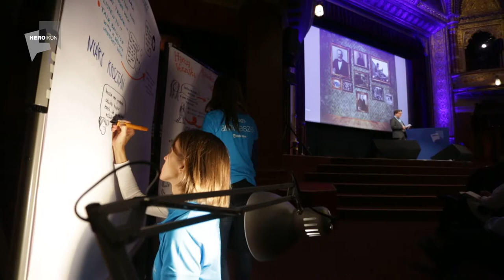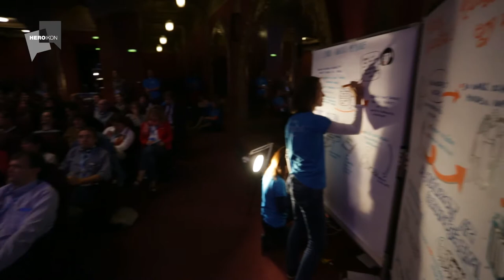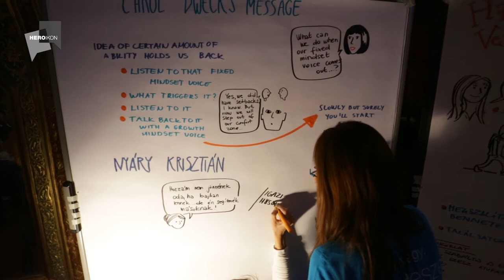Nyáry Krisztián a HeroiKon konferencián 2015